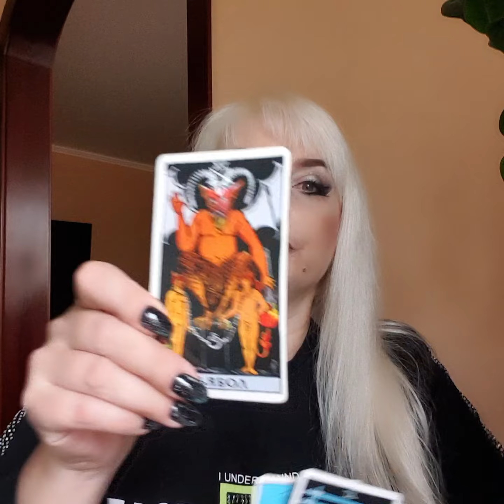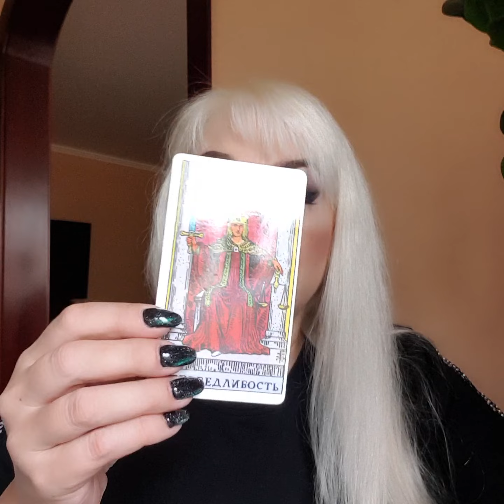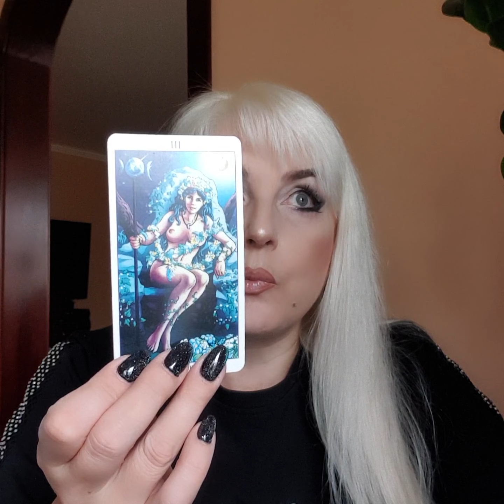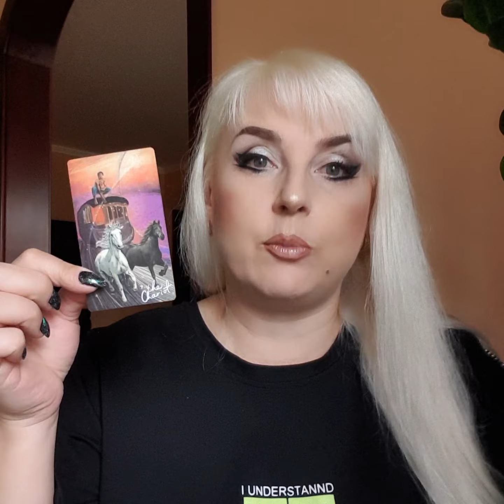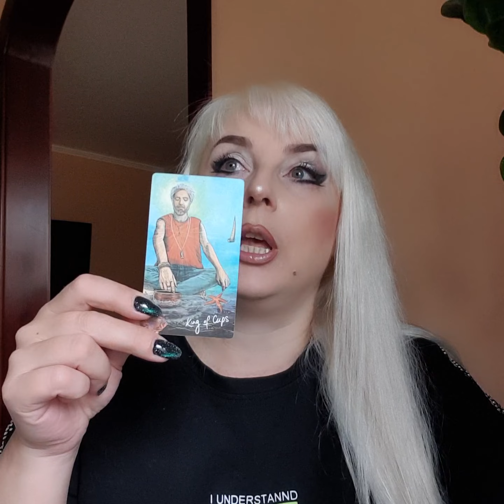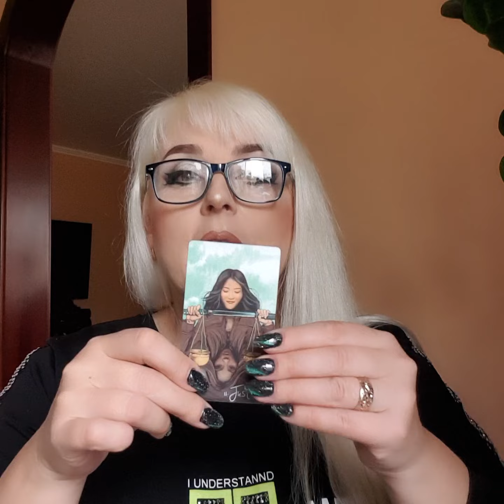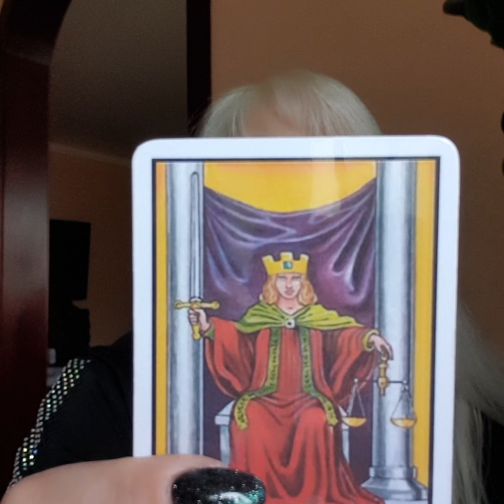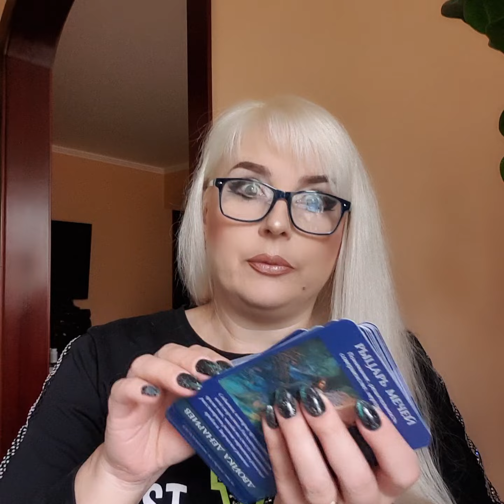ВЕСЫ НОЯБРЬ 2023, таро прогноз от Юлия Дождь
ДЕВА НОЯБРЬ 2023, таро прогноз от Юлия Дождь
Общий таро прогноз для ВЕСЫ на ноябрь 2023 года.

ССылка на плейлист с прогнозами для всех знаков Зодиака ниже.

Таро прогноз  НА ГОД , НА МЕСЯЦ , для каждого знака Зодиака.

Общий таро расклад ,который поможет Вам ответить на такие вопросы: история любви, личная жизнь возлюбленных  в данный момент, возможность восстановления отношений,что поможет сблизиться,  что мешает воссоединиться, подводные камни , итог , будущее пары,  скрытые ,не явные причины произошедшего конфликта, главная причина  расставания, ситуация в ближайшем будущем, отношения между экс-возлюбленными сейчас, как наладить отношения, чего не стоит делать, что можно сделать, возможность совместного будущего пары, как воспринимает отношения бывший, почему этот человек не хочет оставаться вместе с вами, согласие или не согласие экс-портнера дать отношениям второй шанс, как он отреагирует на разговор об восстановлении отношений, прогноз взаимоотношений пары,  что он думает сейчас обо мне, что он чувствует ко мне, его отношение ко мне, его мысли обо мне, как он ко мне относиться, его действия по отношению ко мне, что происходит сейчас, что максимально хорошего я вынесу из отношений, что максимально плохого я могу получить в отношениях, что предназначено судьбой с этим человеком,  моя задача, чему учат меня эти отношения, наиболее вероятное развитие отношений,  совет карт.

Расклад общий, может резонировать не со всеми.